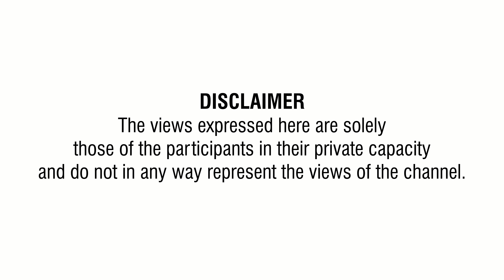Mind Voice | Nicknames Of Politicians | VoxPop | Tamil | 4K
Exclusive VoxPop video On Nicknames Of Politicians

Producer: Vivek
VJ: Balaji Thiyagarajan Dayalan
Cameraman: Kalaivanan
Editor: Mathivathanan